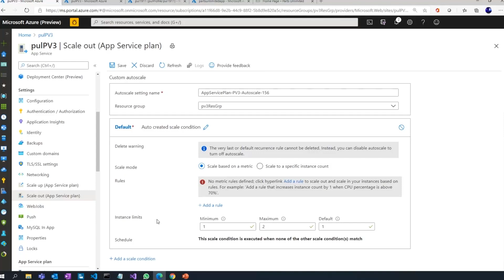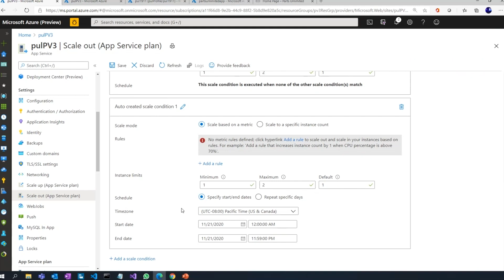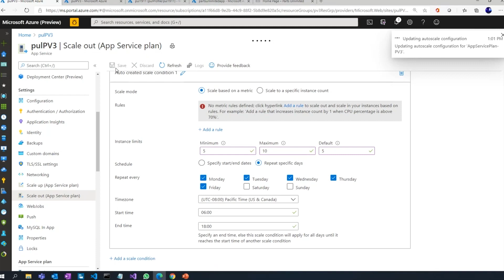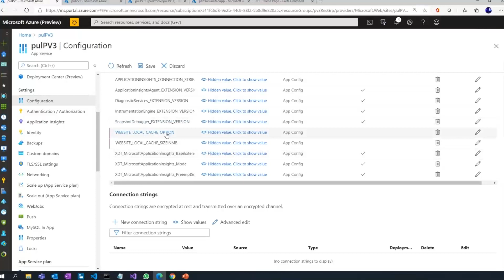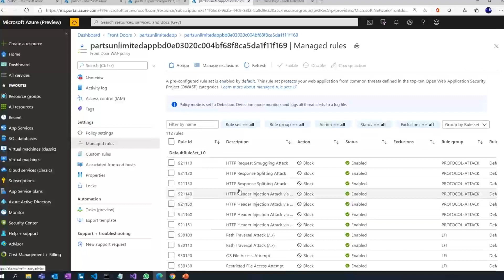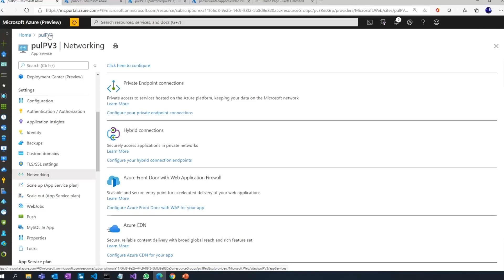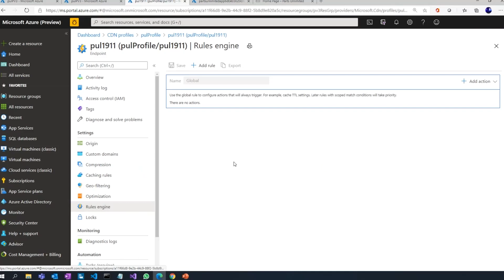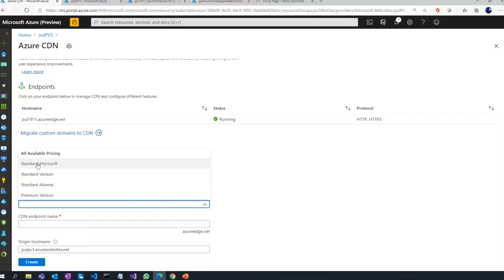How to auto-scale and optimize performance of .NET Web Apps with Microsoft Azure App Service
Learn how to optimize the performance of your .NET web apps deployed on Microsoft Azure App Service using techniques like auto-scale and local caching.

To watch the full Modernize .NET Apps and Data with Azure on-demand webinar series